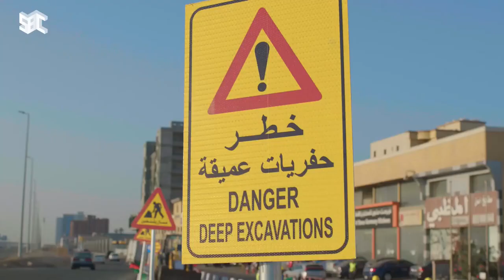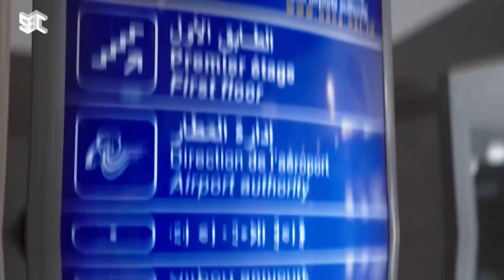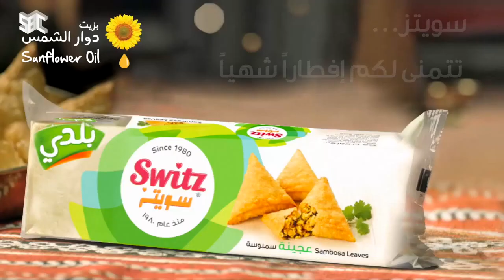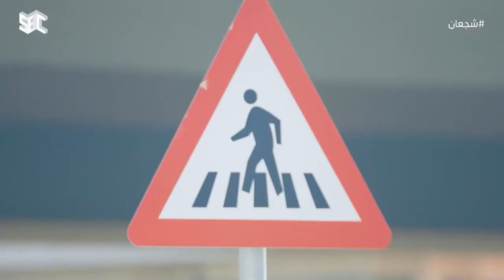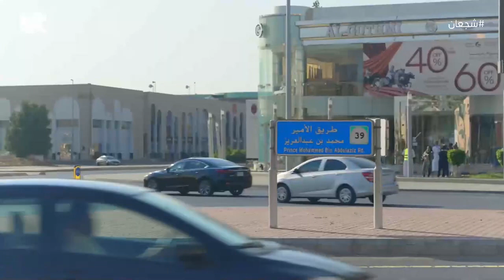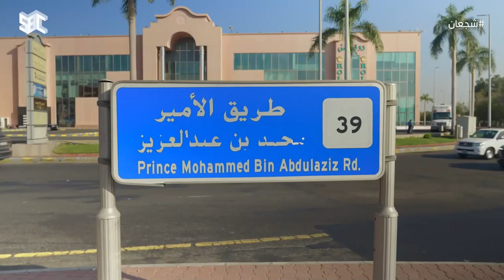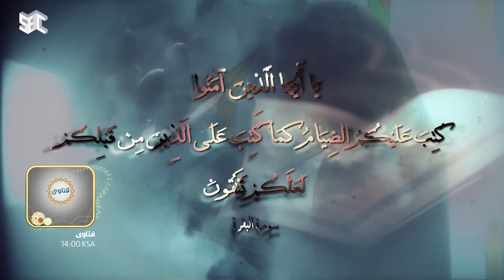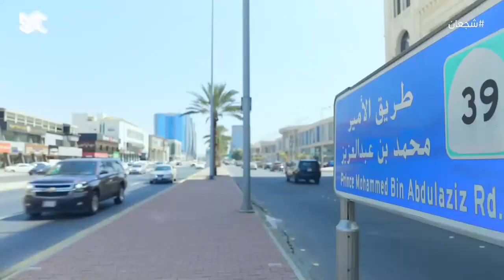برنامج شجعان | مهندس تخطيط المدن | الحلقة 18